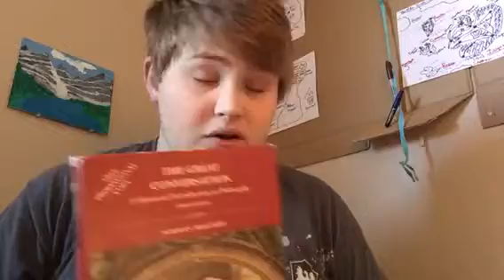Presocratics (3): Heraclitus